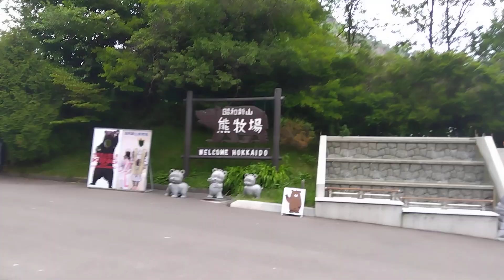手をあげて意思疎通合図をしながらエサをもらうヒグマ（昭和新山熊牧場）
北海道の昭和新山熊牧場で飼育されているヒグマは、ゲストらからエサを投げてもらえるコツを習得しているようで、
投げ入れてくれるタイミングで立ち上がったクマが手を挙げており、「もらう準備OK」や「ここにお願いします」の意思疎通を示して投げられたエサを口でキャッチして食べています。